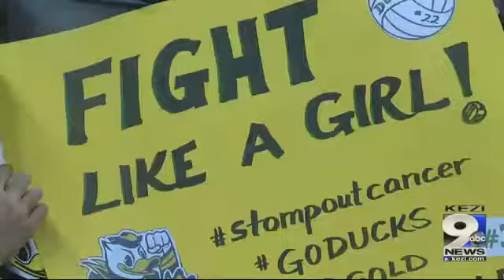Ducks Forge Bond with Young Cancer Patient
This past August, KEZI 9 Sports brought you the story of Danielle Bixby, a local 8 year old with Langerhans Cell Histiocytosis, a rare form of cancer.
Working with Team Impact, Danielle signed with Oregon Ducks volleyball for two years. But the bonds formed this year will go far beyond that.